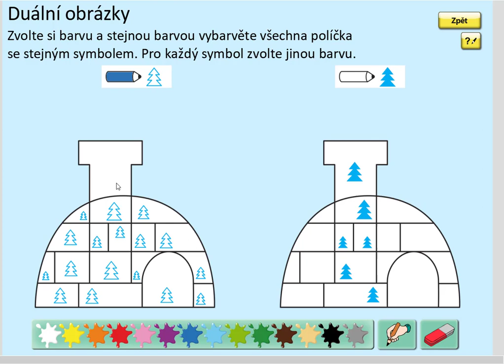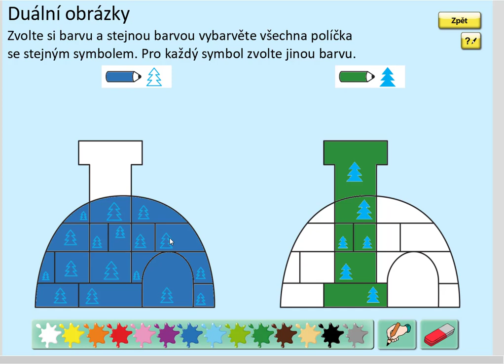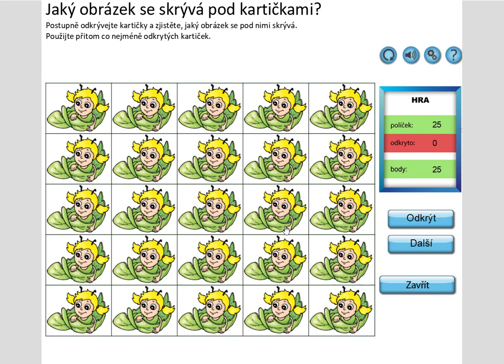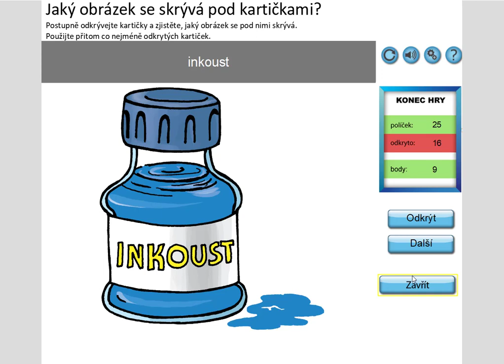Písmeno I (vyvození), ŽIVÁ ABECEDA, str. 50, cv.1 úvod